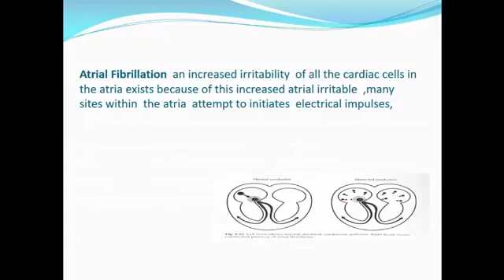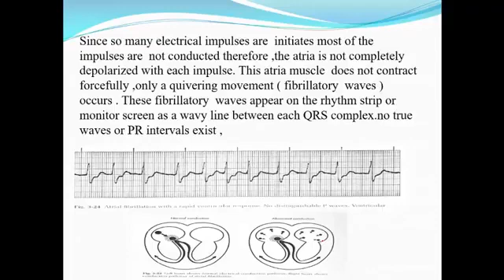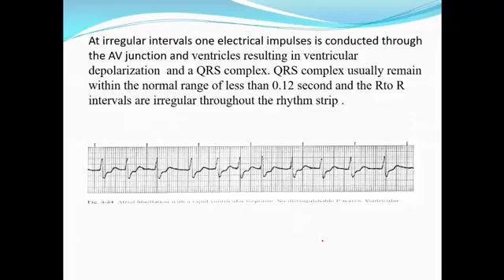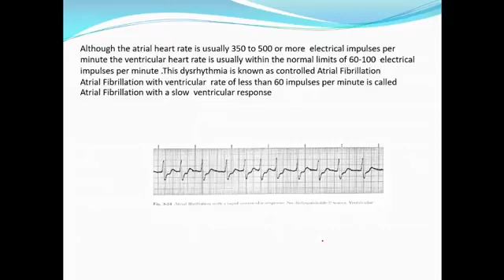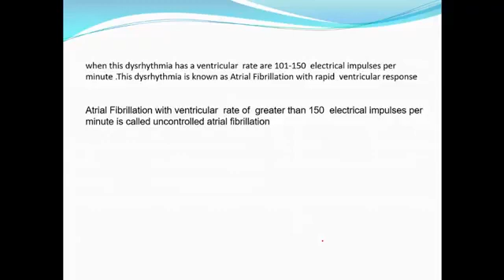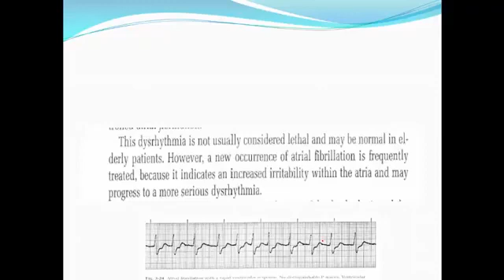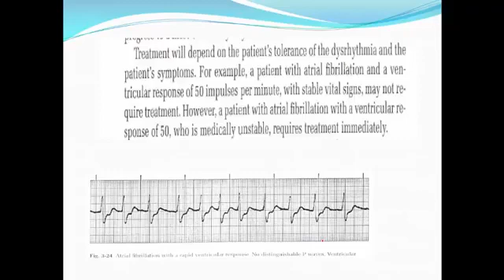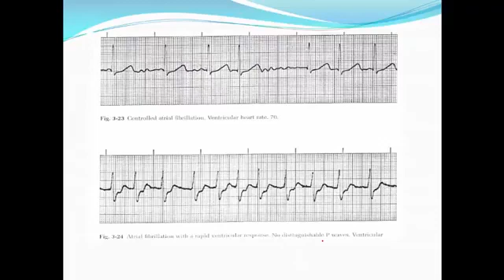AF Part II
Atrial Fibrillation